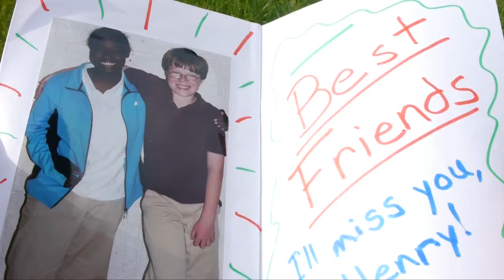The New Kid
From Drama by George's MovieMakers Drama Club at Meredith-Dunn School (Louisville, Kentucky) in Spring 2013.